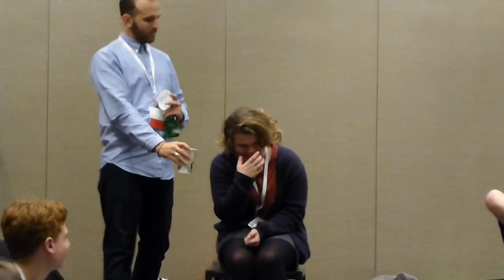Acting Workshop - National Tourette Syndrome Conference 2014